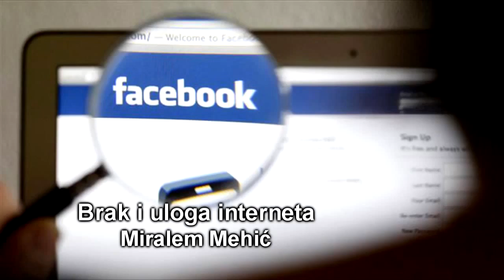Brak i uloga interneta Miralem Mehić 2014